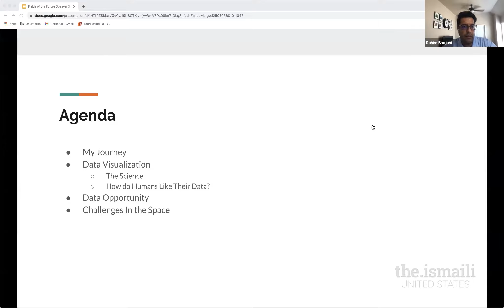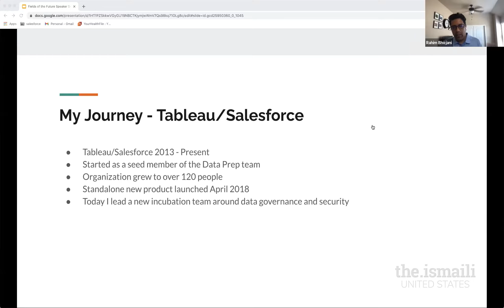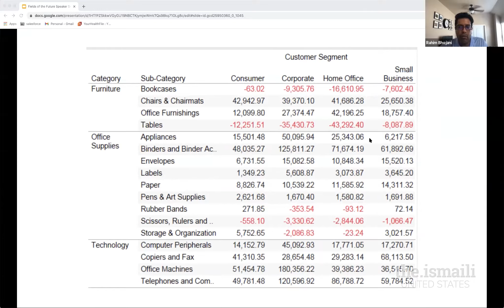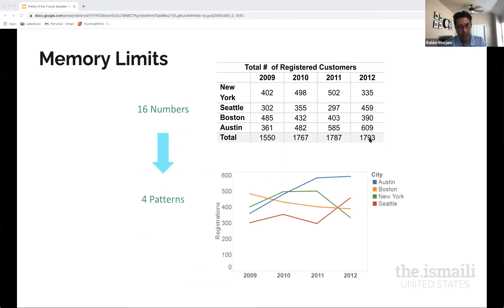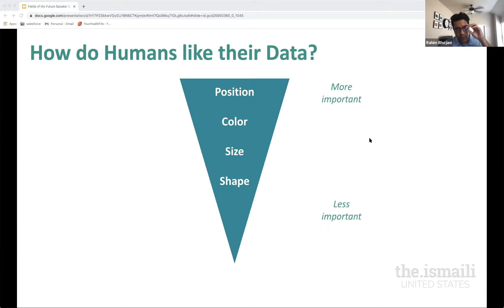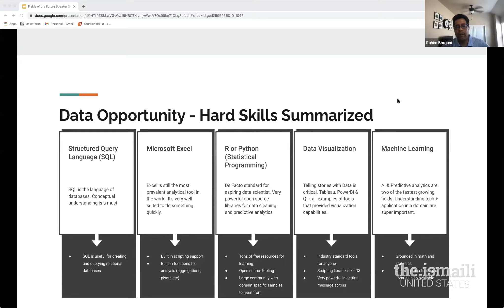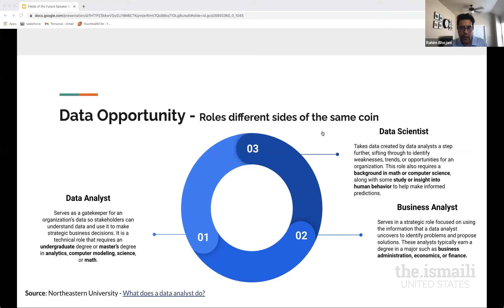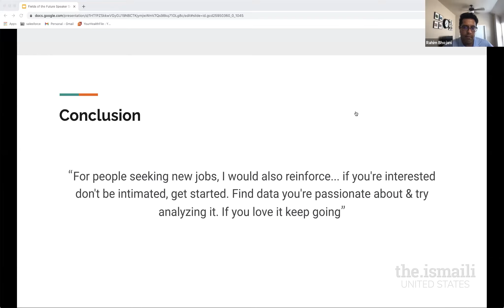AKEB Fields of the Future 2021: Data Visualization with Rahim Bhojani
The human brain is able to process an image in 13 milliseconds, which is 60,000 times faster than the time it takes to process text. How do data scientists use this to their advantage? Join Rahim Bhojani as we explore DataVisualization in the next edition of FieldsOfTheFuture!